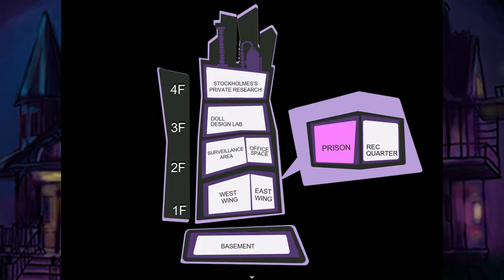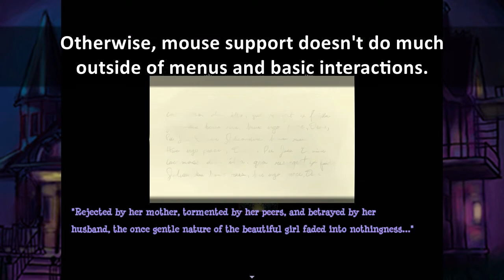Ep2: 100% Failure | Stitched | Indie RPG Maker Showcase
PREVIOUSLY STREAMED: April 16, 2020
Naturally, this being a survival/horror, there's going to be some puzzle-solving to do.

Game created with RPG Maker VX Ace.  Blind playthrough.